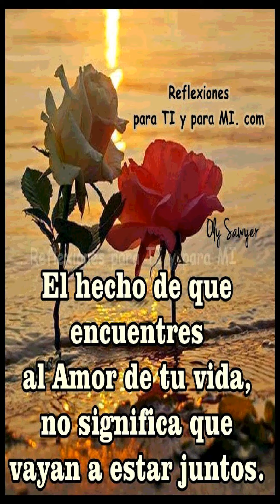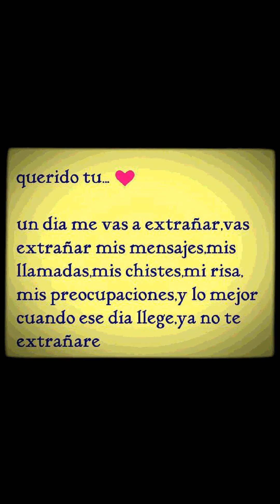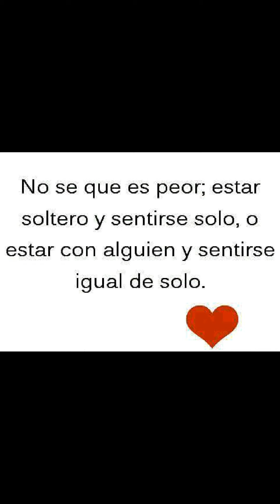MARCELO MACEDO 20 AMORES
AUTOR MARCELO MACEDO
COPYRIGHT CONTROL 2015 subscríbete